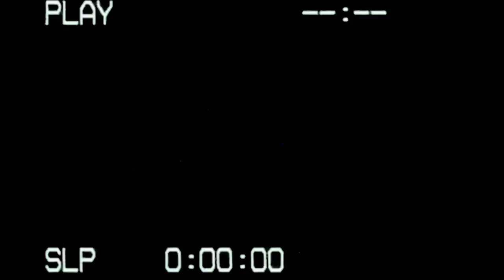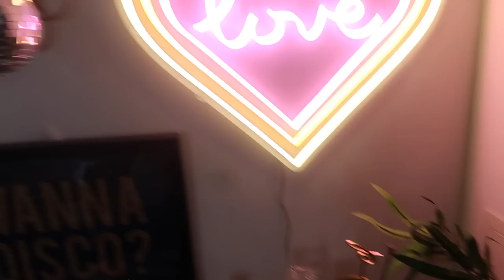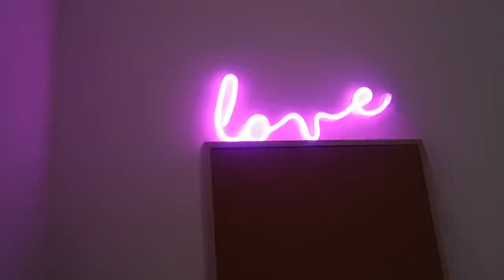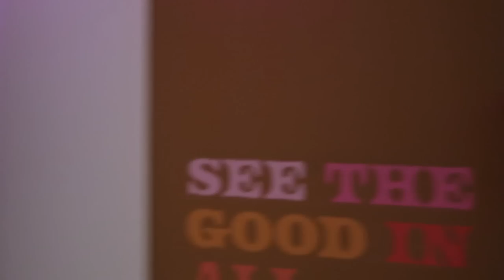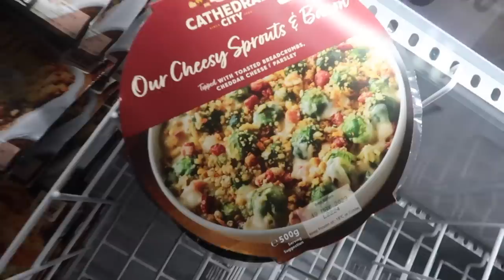HALLOWEEN DECORATIONS & THE LANDLORD COMES TO VISIT!! CHILLED COSY DAY XXXXX AD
AD! I am back with another AMAZING movie from Sky Cinema! As you know I review my favourite films with you each month and this month it is Uncharted…this movie is the perfect adaption from one of my favourite game franchises everrr! It fills me with sooo much joy! Great comedy and over the top action AND stars my favourite Tom Holland…seriously recommend! What did you think?